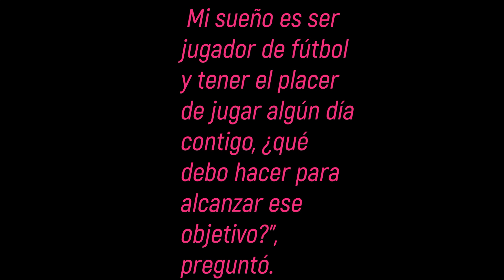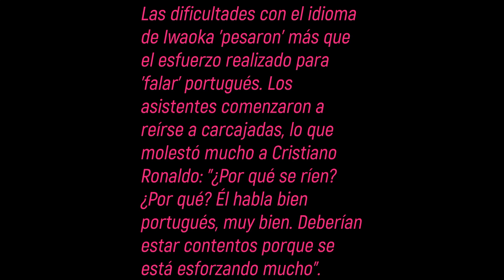La Historia de C.RONALDO y un niño Japonés del que se burlarón, y ahora está cerca de la élite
Su sueño era jugar con Cristiano, se rieron de él... y ahora está cerca de llegar a la élite